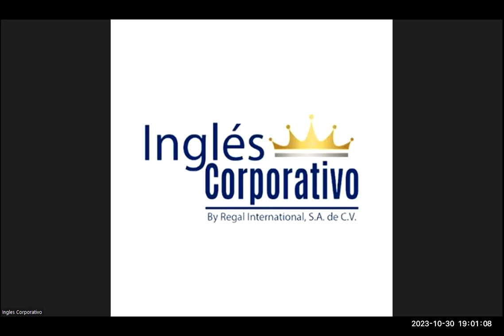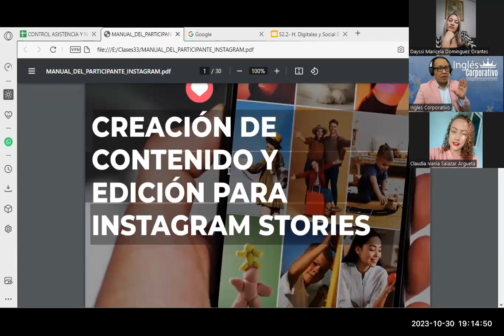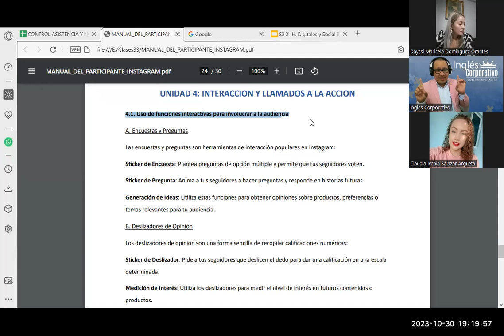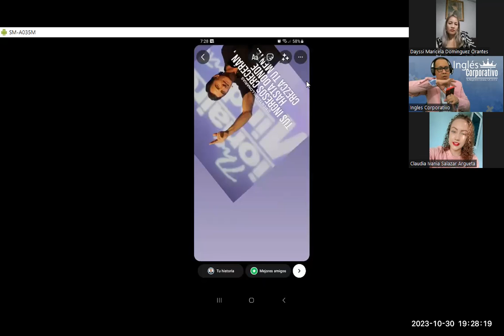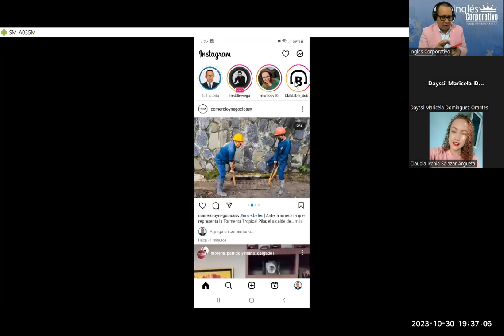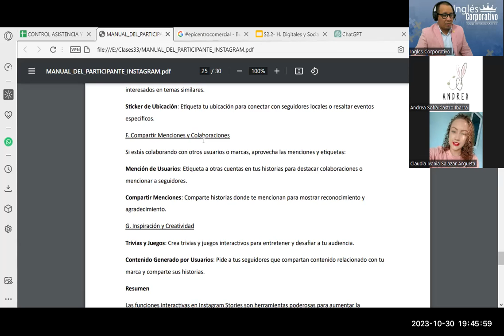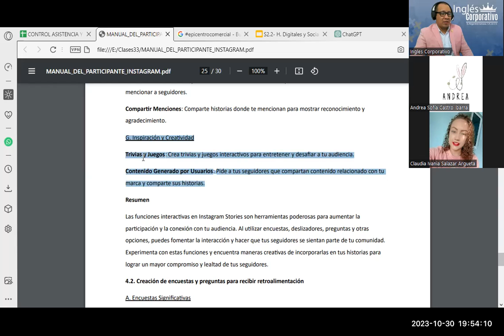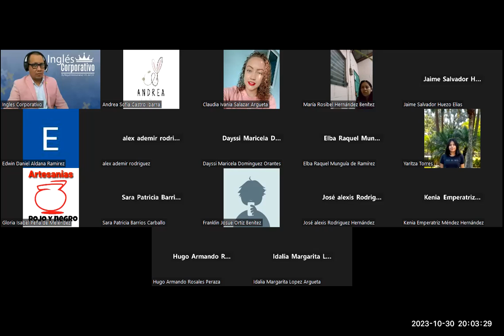Sesión13- 30-10-23-INSTA-01-7-8-PM-10-23-180-Reyes- Funciones Interactivas para Involucrar Audiencia